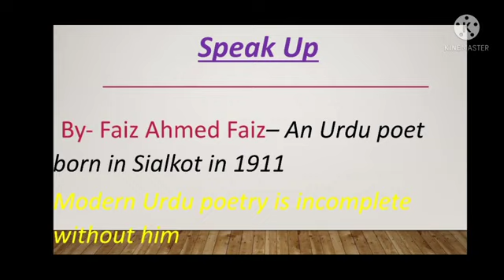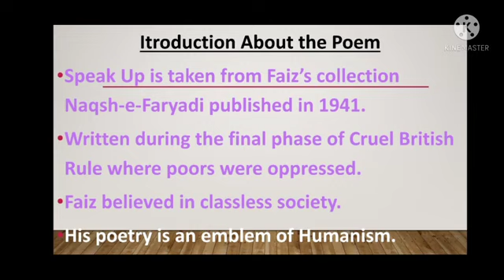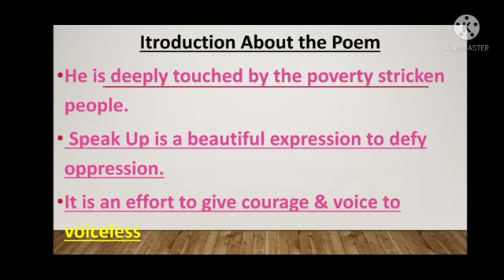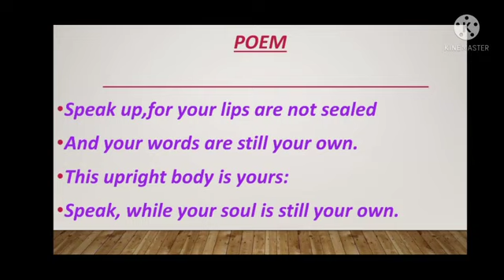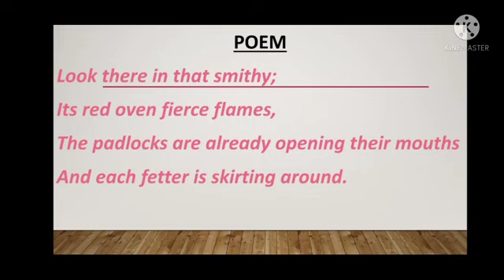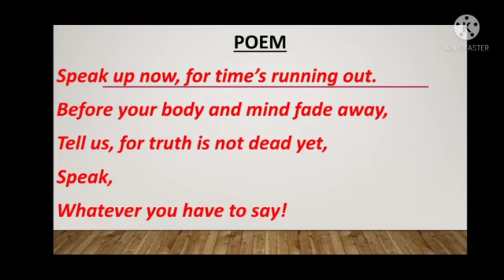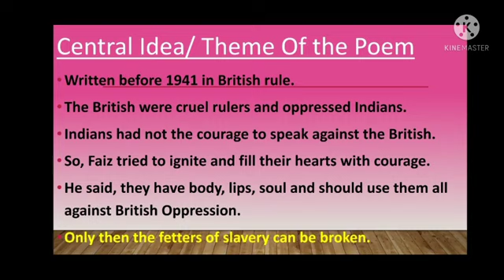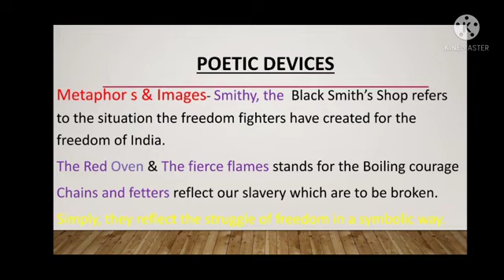Class 10th Eng. Sub: Speak Up Explained By Naser Ahmed Tr.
Vlogging Channel for Govt Schools to Reflect their daily based activity culture.

To explore the hidden talent in govt schools where students from poor backgrounds are having minimum chances

AAS Vlogs is a channel supported by Naser Irfan, the channel is uploading rare videos of English Classes.

THESE videos are about children, playing, reading, talking, making fun, discussion, childish behavior, childish shorts and all about children.
Though meant to be for children, this channel is open for all.